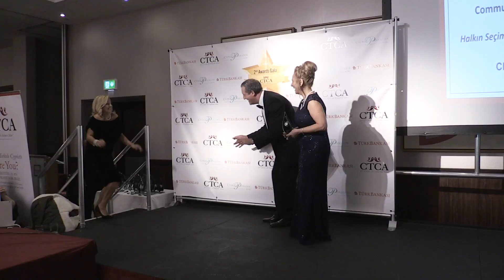MIRAT LONDRA. Belediye Meclis Üyesi İLKAY İSA 2.BÖLÜM